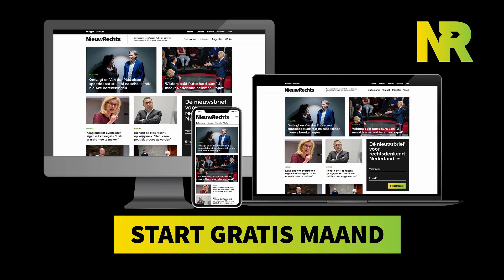Weet Timmermans wel hoe rampzalig zijn plannen voor de gewone burger zijn?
Blijf via NieuwRechts.nl op de hoogte van het laatste nieuws voor rechts en conservatief denkend Nederland!